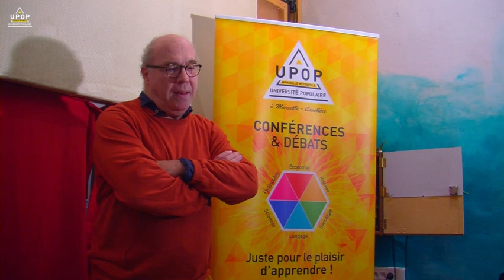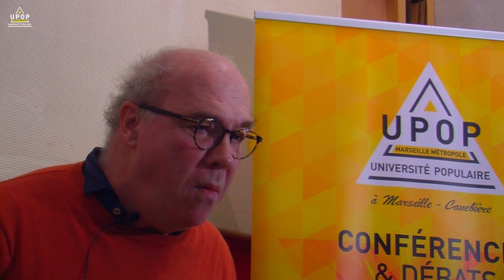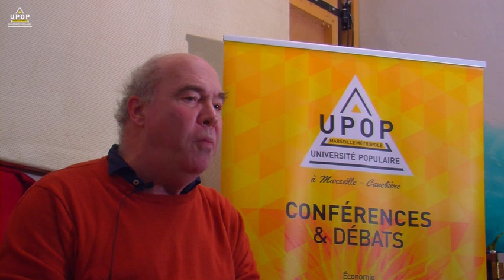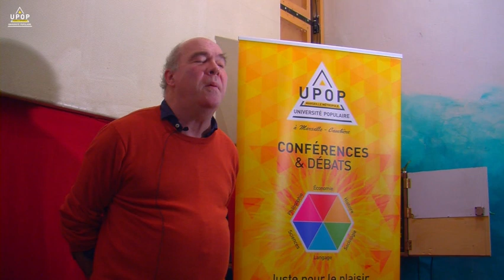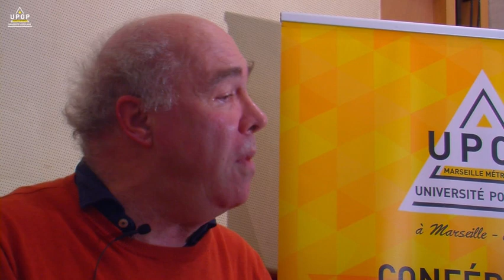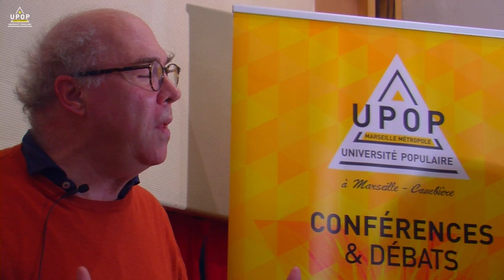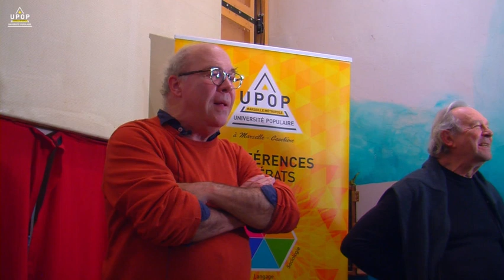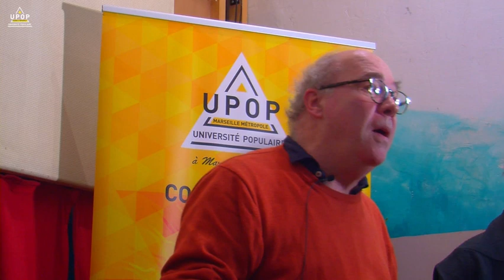Pascal Engel - Y'a-t-il une éthique intellectuelle ? (son mauvais...)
16/12/19 - Philosophie
Pascal Engel - Y'a-t-il une éthique intellectuelle ?
Université Populaire Marseille métropole
upop.info
Nous avons rencontré des difficultés pendant la prise de son. Merci de nous en excuser